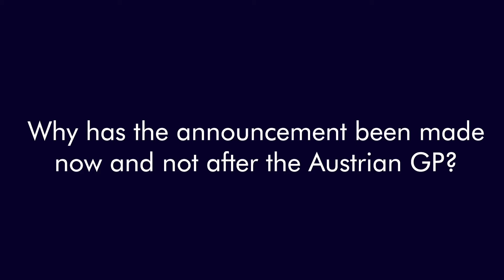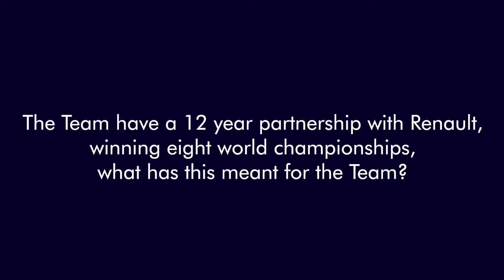Red Bull - C.Horner o Hondinih motorjih